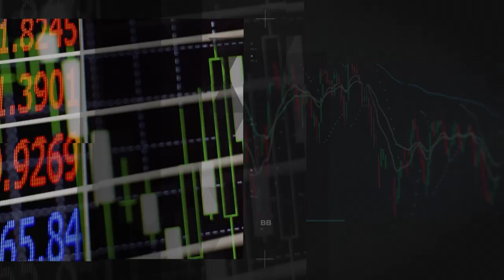Renda variável no período atual - Jobin Talks #10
Neste episódio falaremos sobre renda variável e discutir sobre o cenário atual do Brasil com os assessores, Bernardo de Paula e Samuel Moraes.